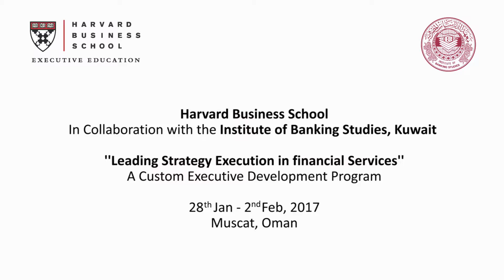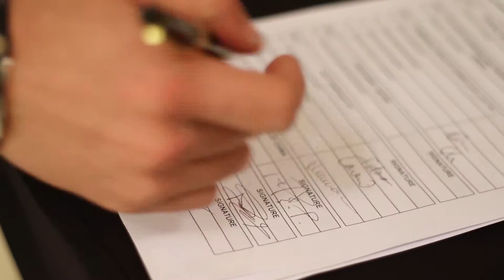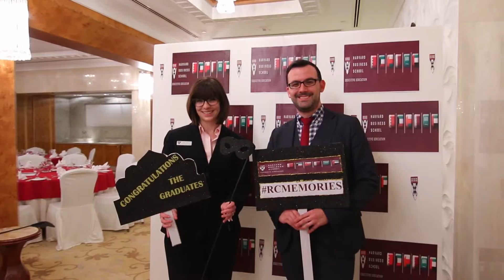Institute of Banking Studies Kuwait